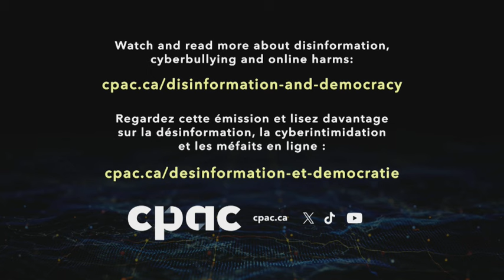Who are the main propagators of disinformation?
Some individuals and groups spread disinformation for ideological reasons to discredit others, to promote extremist views, to create doubt about scientific facts, to promote bogus products or to get money through fake ads or scams.

We discuss those occurrences with:

- James Rubin, Special Envoy and Coordinator at the U.S. State Department’s Global Engagement Center
- Ambassador Tim Roemer, Former U.S. Democratic congressman, Co-Chair Issue One
- Liberal MP Anthony Housefather

Watch our "Detecting Disinformation for Democracy" documentary here: youtu.be/6Zyt45mNLv8